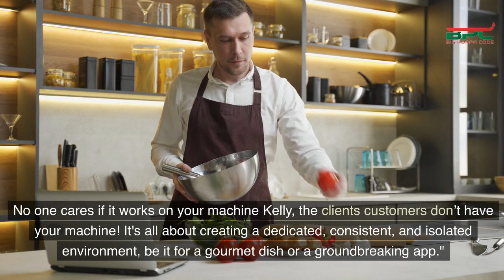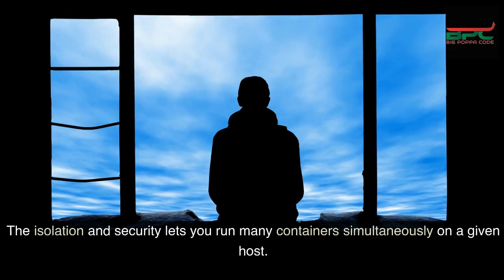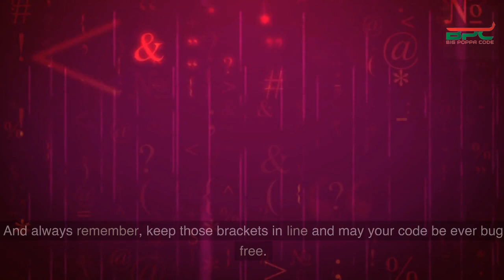Docker: Unpacking the Magic of Containerization (Technology Explained)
Jump aboard with Big Poppa Code, your trusty guide to unpacking the essence of Docker and Containerization! Join us as we dive into the transformative world of tech, exploring concepts with vivid visuals, fun analogies, and clear explanations that will leave you with a solid frame of reference, and mental model. Don't miss out on this thrilling adventure where learning meets excitement!